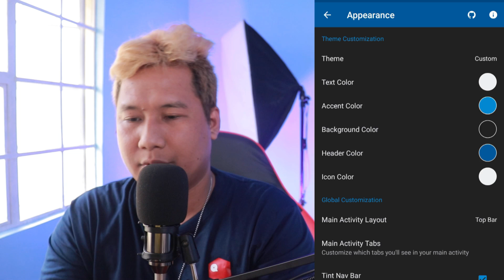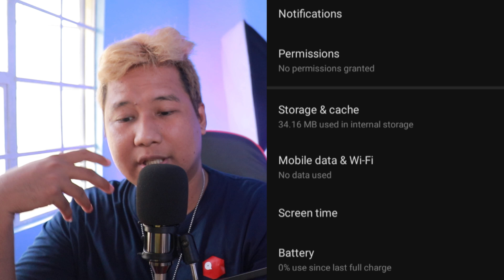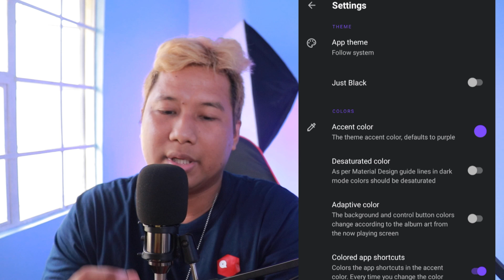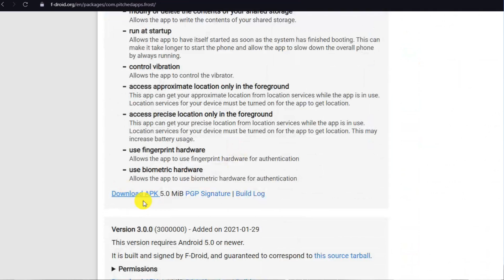Best Apps na Wala sa Play Store | Epic Apps episode 25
Apps from F-Droid

FROST
*FB alternative
*Free and light
*Supports multiple acct

Material Files
*Material designed file manager
*Supports FTP
*Supports show/hide folders
*Supports root access

METRO
*fork of Retro Music
*Simple and basic Music Player

IMAGEPIPE
*Simple image editor
*Shrinks image file size without changing resolution
*Free and no ads
*Removes all personal data from the original image

DNS66
*supports multiple DNS at once
*blocks malware and ads
*supports app whitelisting